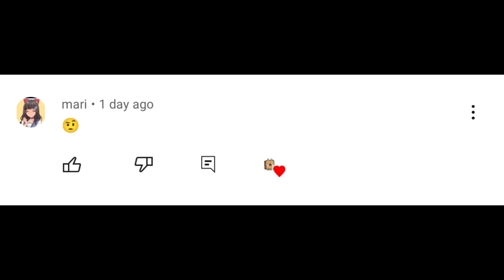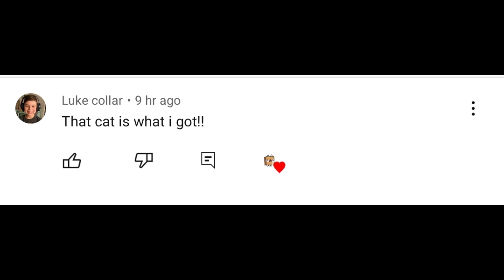MY NEW SECRET GIFT 💝😍/tocaboca/tocaboca /tocalifeworld/ / /tocalife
I am Creating a video about Toca Life World 💞💞💞

Thank you!! Lovelots 💘